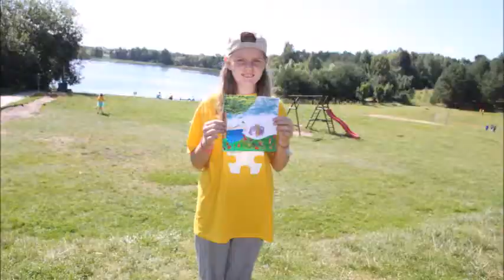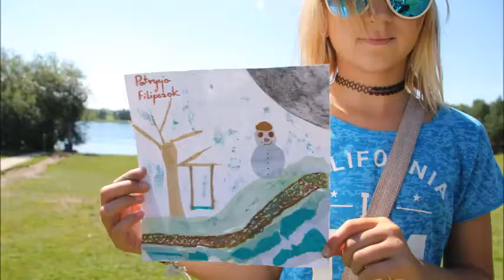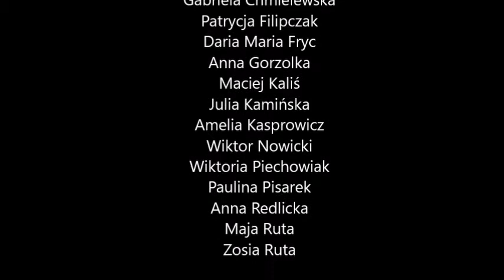Interkamp 2017 - Turnus III - Obóz Plastyka & Fotografia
Pokaz finałowy twórczego obozu Interkamp organizowanego przez Biuro Turystyki Aktywnej Kompas z Gdańska.